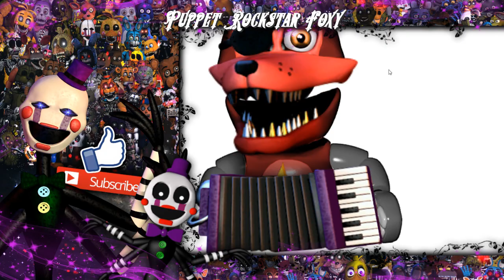[ Speed Edit | FNAF ] Making Puppet Rockstar Animatronics